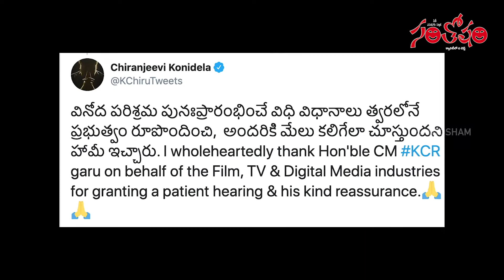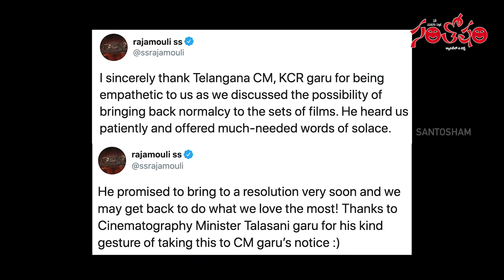KCR Chiranjeevi meeting